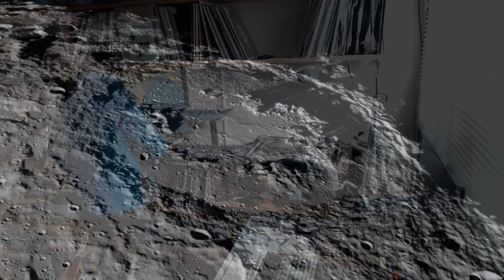After do Bionic - Marcelo Tavares DeepSpace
23/08/2020